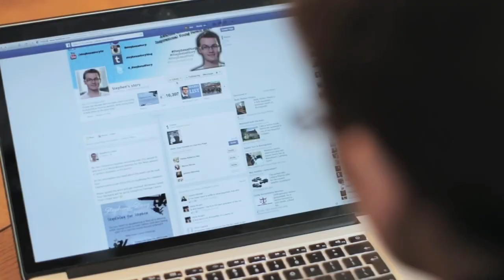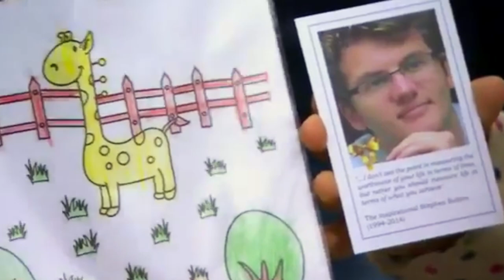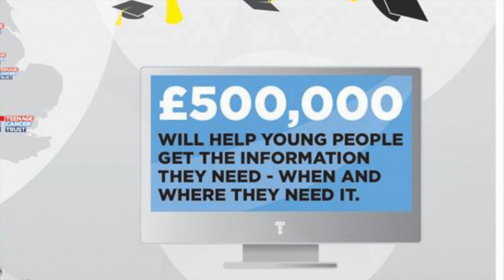Hope Ain't A Bad Thing Cover + Stephen Sutton Video Eulogy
My own cover and arrangement of the Neon Brotherhood track.

Stephen Robert Sutton, MBE (16 December 1994 – 14 May 2014), was an English blogger and charity activist known for his blog Stephen's Story and his fundraising efforts for the Teenage Cancer Trust charity for the aid of teenagers with cancer. Stephen has raised over 5 million pounds through his fundraising efforts.

With special thanks to Liam Burton, Tasha Jerawan, and Chris Till.

Audio Production, Recording, Arrangement, Mastering, Video Production - Ollie Tooth